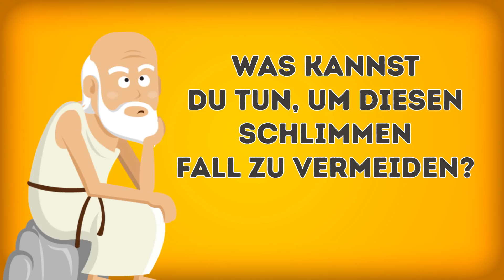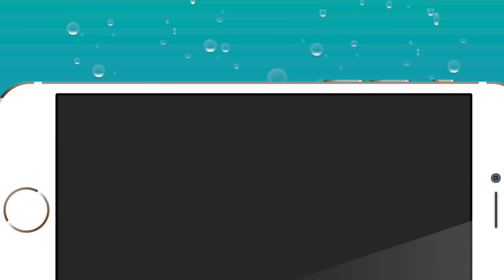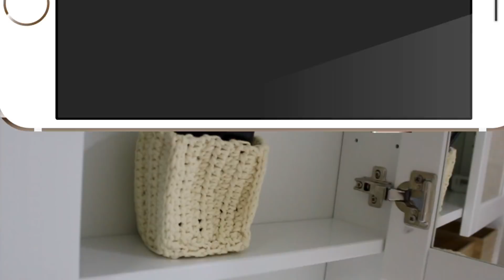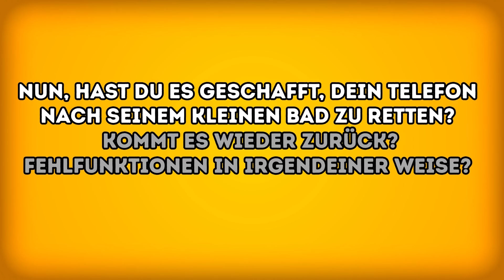Handy nass geworden? So rettest du dein Smartphone!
Wie man ein nasses Smartphone rettet. Unglück passiert und manchmal findet sich dein Smartphone im Wasser wieder. Was solltest du tun, wenn dein Telefon in ein Waschbecken oder in eine Schüssel fällt. Oder du vergessen hast, es aus der Tasche zu nehmen, bevor du ins Wasser springst? Wasser ist der schlimmste Feind deines Telefons und kann alle deine Bilder und Daten löschen. Glücklicherweise gibt es einfache Tricks und Tipps, die kein Geld kosten, mit denen du aber dein Telefon retten kannst.

Zeitstempel:
Nimm es sofort aus der Flüssigkeit. 0:48
Schalte es aus. 1:42
Entferne die Batterie. 2:10
Entferne die SIM-Karte, Speicherkarte und alle Peripheriegeräte. 3:01
Trockne das Telefon mit einem Tuch oder Mikrofasertuch. 4:02
Verwende keinen Ofen, Mikrowelle oder Haartrockner. 4:26
Schüttle dein Smartphone trocken. 5:06
Leg das Telefon in einen Vakuumbeutel. 5:32
Leg es in eine Schüssel mit Reis oder anderem saugfähigen Material. 5:59
Reinige das Telefon mit Alkohol. 7:07
Bewahre dein Telefon an einem sicheren, trockenen Ort auf. 7:48
Warte. 8:14
Während du wartest, überprüfe die Garantie. 9:00
Schalte es ein und drück die Daumen. 9:30

Zusammenfassung:

Je mehr Kontakt dein Telefon mit dem Wasser hat, desto mehr Wasser gelangt in das Gehäuse und beschädigt die internen Komponenten.

Wenn die Stromversorgung eingeschaltet bleibt, besteht die Gefahr eines Kurzschlusses, wodurch die internen Mechanismen beschädigt werden.

Wenn du den Akku herausnehmen kannst, tu es sofort. Durch Entfernen der Stromversorgung wird verhindert, dass das Telefon frittiert wird.

Entferne alle Abdeckungen und Stecker, die den Ladeanschluss, den Kopfhöreranschluss oder eine Lücke abdecken. Dort kann Feuchtigkeit ins Innere des Telefons gelangt sein und schaden.

Vermeide die Verwendung von Papier, da sich Partikel lösen und die Anschlüsse des Telefons verstopfen können.

Die Wärme, die von einem Haartrockner erzeugt wird, kann zu erheblichen Schäden an den internen Komponenten deines Telefons führen. Die verdampfte Feuchtigkeit im Inneren des Telefons könnte sich nur weiter ausbreiten.

Schüttle dein Telefon und lästige Tröpfchen Feuchtigkeit kommen aus dem Inneren des Telefons.

Lege das Telefon in eine Plastiktüte und sauge die Luft mit einem Staubsauger aus.

Ungekochter Reis ist von Natur aus saugfähig und Wasser kann direkt aus dem Telefon in den Reis fließen. Lege das Telefon und alle seine Teile in eine Schüssel oder ein Gefäß mit Reis und lass es mindestens 48 Stunden darin liegen.

Versuche, dein Telefon in Getreidealkohol einzutauchen, der Verunreinigungen entfernt, die Feuchtigkeit absorbiert und so schließlich verdunstet.

Bewahre das Telefon nicht in einem Glas Reis direkt neben dem Waschbecken oder der Waschmaschine auf, wo beispielsweise Unfälle passieren können.

Es ist sehr, sehr wichtig, deinem Telefon mindestens 2 Tage zum Trocknen zu geben.

Es ist möglich, dass deine Garantie über einen Drittanbieter wie Asurion oder SquareTrade läuft. Sie könnten versehentliches Verschütten oder Untertauchen abdecken.

Sobald du sicher bist, dass dein Telefon trocken ist, kannst du es wieder anschließen und versuchen, es einzuschalten. Wenn es hochfährt, bist du im Geschäft.